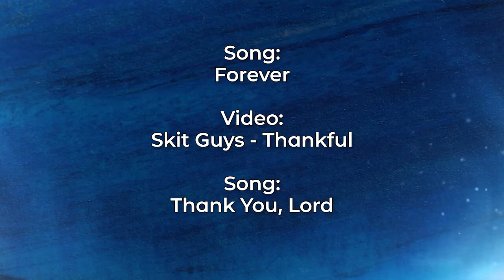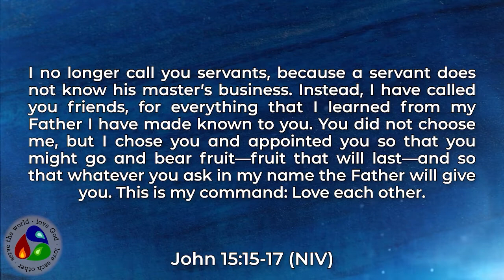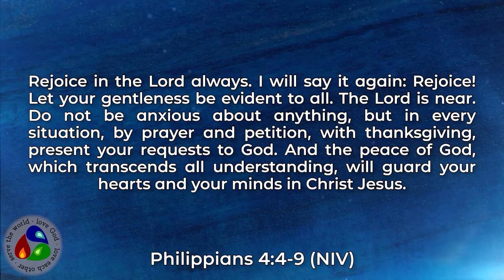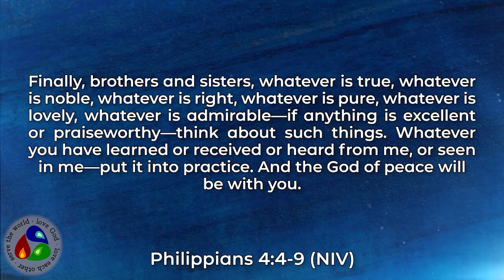Thanksgiving & Appreciation (Reissue)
This week's video is pulled from our archive. It was originally posted October 17, 2021. Thank you to Mike, Glynnis, and Don for being part of the video. The scripture reading is Psalm 136.

Songs and videos from this service: Forever -- Skit Guys - Thankful -- Thank You, Lord -- Worthy Is The Lamb -- Nessun Dorma Shine, Jesus, Shine!